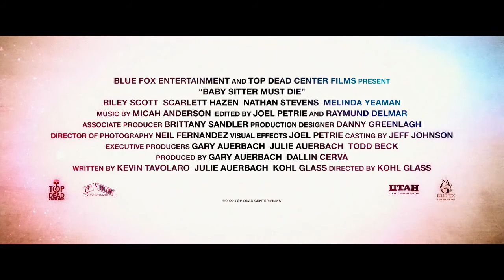BABYSITTER MUST DIE 2021 — Official Trailer